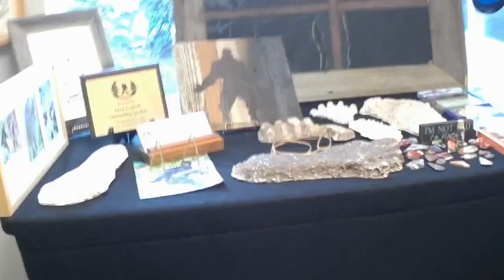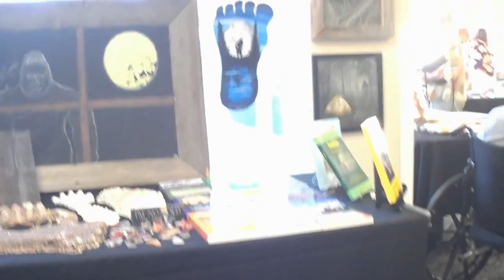Joy at the Art n Wine Walk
On 10 May 2024 we held an art show and wine festival at the assisted living facility... this is the video of Joy coming to see me there...